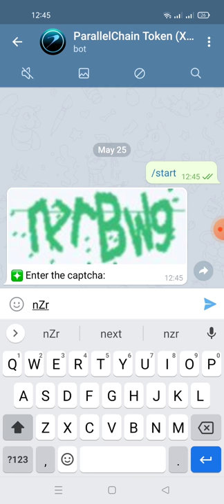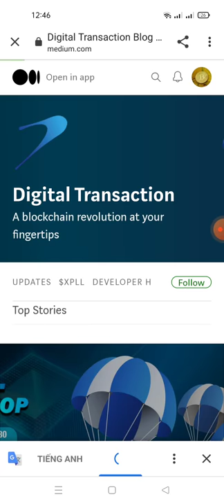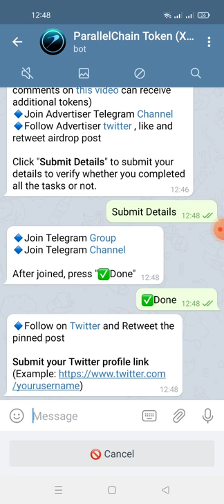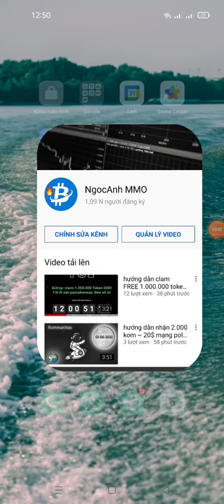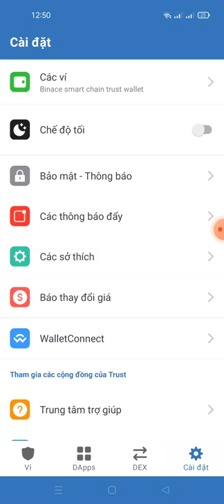Aidrop 1.000.000 XPLL ~ (600.000$ ) -nhận free 25 XPLL~15$ Aidrop Parallel chain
Link box
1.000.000 XPLL sẽ được phân phối cho những người tham gia sự kiện này với tổng phần thưởng lên đến 600.000 đô la! Đọ
Hi Anh111222

Your, Airdrop Balance: 25 XPLL (Your balance will be valid if you have completed all the tasks)

Referral Balance: 0 XPLL

👬 Referrals: 0

Your Submitted details:
ETH wallet: 0x179b61b57dB7FdA279c1FBBa2CF6283e9bCD52Cd